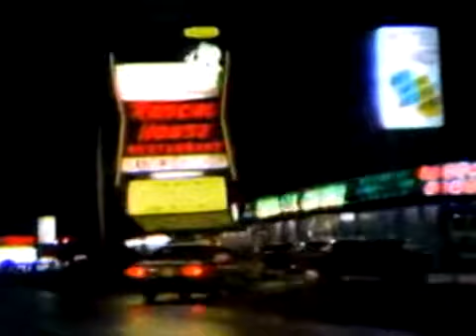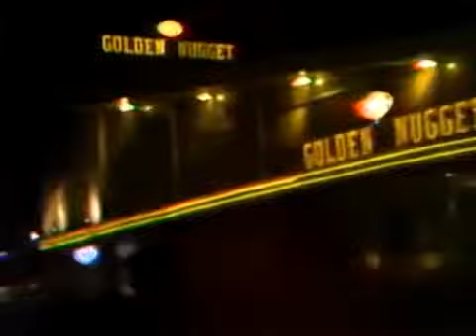Bee Gees - Night Fever (Video)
Night Fever 1977 by Bee Gees